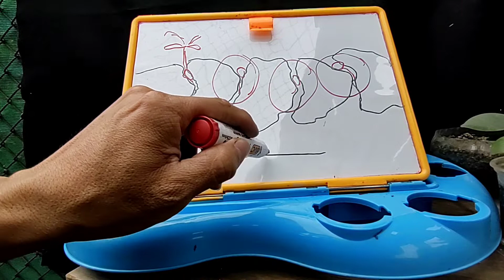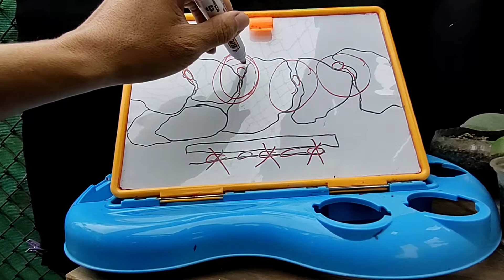Cómo germinar semillas de (ficus) var. laurel de laurel de la india con éxito.